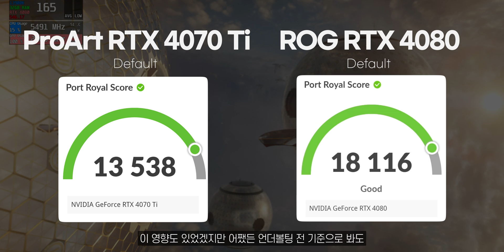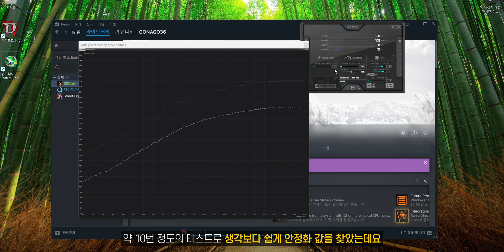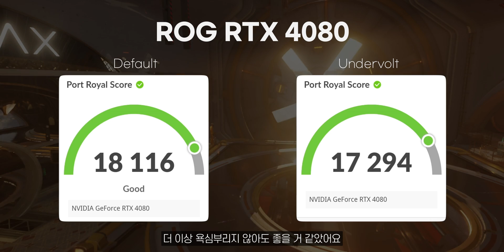화이트라 고른 4080, 언더볼팅 후 디아블로4 최적화 찾기 (ASUS ROG Strix RTX 4080)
지난번 순백의 화이트PC 빌드 이후에 사무실 오는 분들이 다들 예쁘다고 난리에요😎
흐흐흐흐 정말 뿌듯하더라구요.
화이트로 완벽하게 맞추기 위해서 ASUS ROG STRIX RTX4080 White Edition으로 교체를 했는데요!
오늘은 쾌적하게 사용하기 위한 언더볼팅부터
요즘 거의 전세내서 사용하고 있는 고나고님을 위해서
디아블로4를 위한 최적화 셋업까지 해봤습니다!

✔️ 본 영상에서 소개한 제품은 인텍앤컴퍼니에서 제공받았습니다.

0:00 인트로
0:42 ASUS ROG Strix RTX 4080
1:14 4070Ti에서 4080으로
1:58 언더볼팅으로 힐링하기
4:01 디아블로4 4K 깡성능 체크
4:55 DLSS 활성화
5:51 모니터 최적화
6:59 모두가 대만족
7:43 에필로그